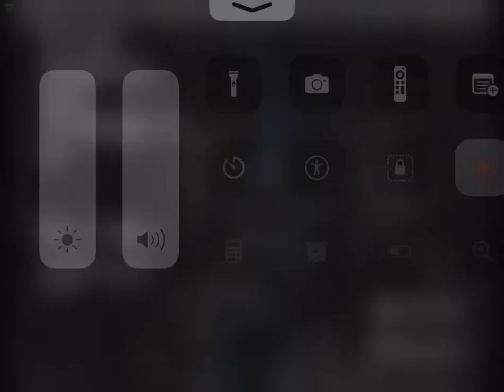SAVE THEM (Fnaf 2 gameplay)